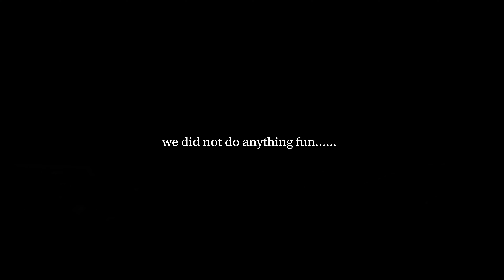going on a trip to Los Angeles. | travel vlog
in this travel vlog, I am going on a group trip to los angeles, california. My second time ever! Last time I went was so fun so this time will be even better!

Who among the gods is like you, O Lord? Who is like you — majestic in holiness, awesome in glory, working wonders?
—Exodus 15:11